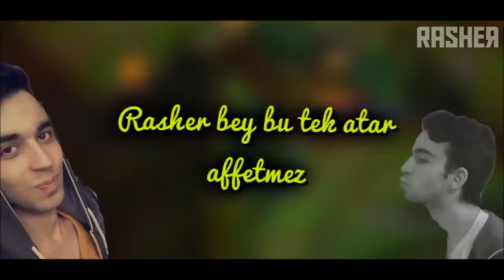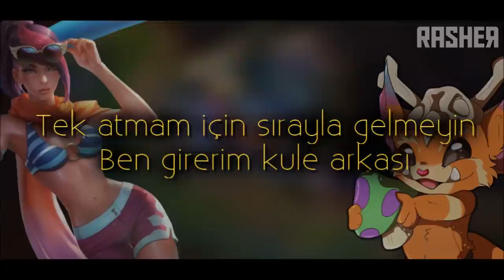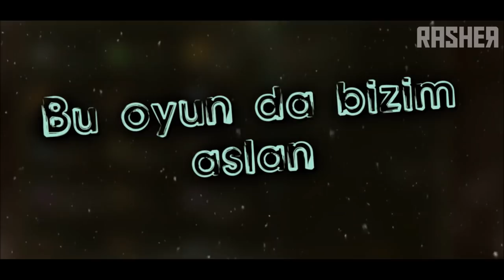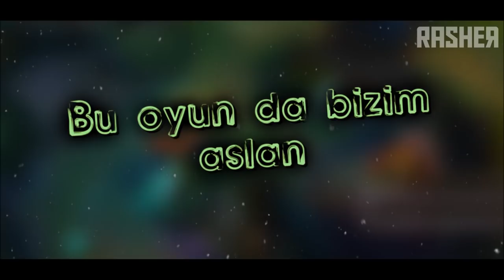Rasher - Solo Top Marşı (LoL Şarkısı)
Vokal ► Rasher
Sözler ► PROnounX